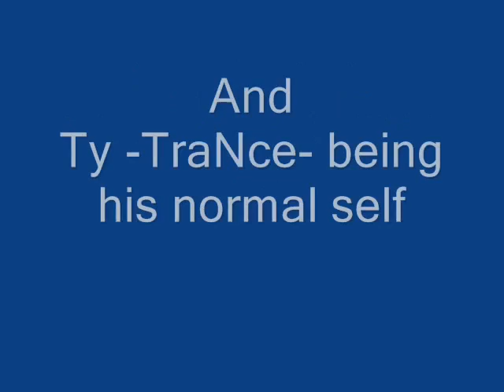css surfskyworld gravity trouble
Zigzag the victim is having trouble bc he thinks someone is making his gravity different witch makes him fall hard or float high.